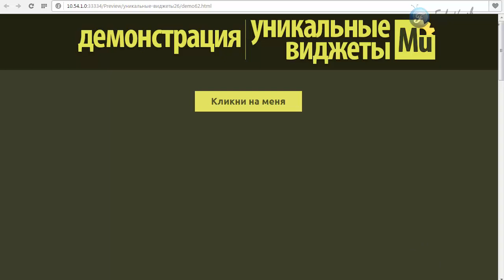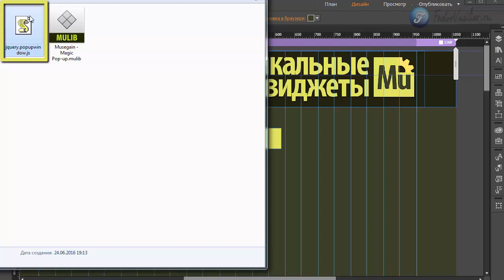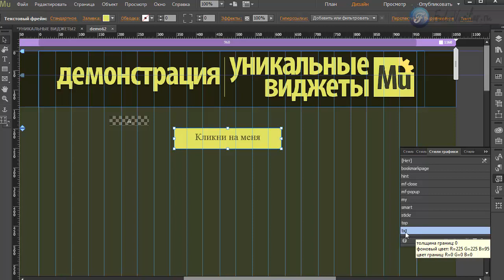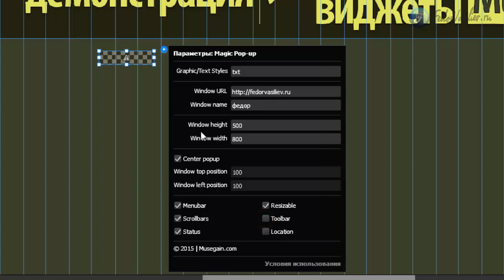Виджет - магия Pop up [Adobe Muse]. Часть 13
В этом видео я покажу инструмент, с помощью которого вы сможете организовать на своем сайте всплывающее окно. В данном окне можно вывести другой сайт.